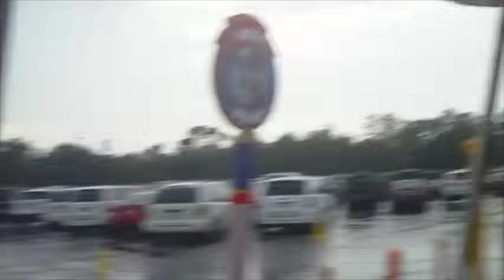NIGHT OF JOY PART 1 SEPT 2014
CENTROPYMUSIC PRESENTZ
DISNEY WORLD NIGHT OF JOY